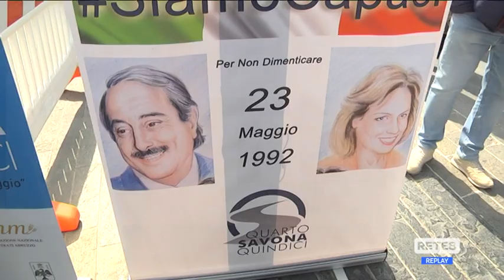Strage Capaci - La Quarto Savona 15 in piazza a Pescara